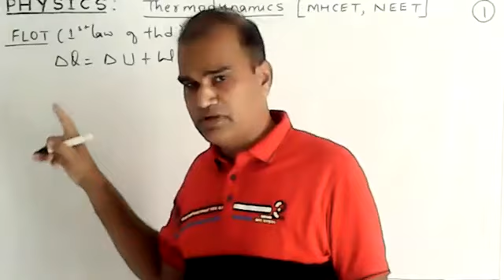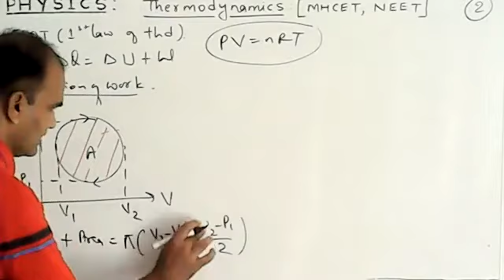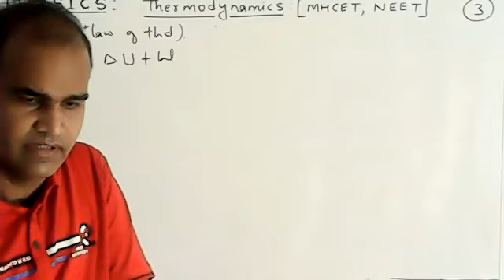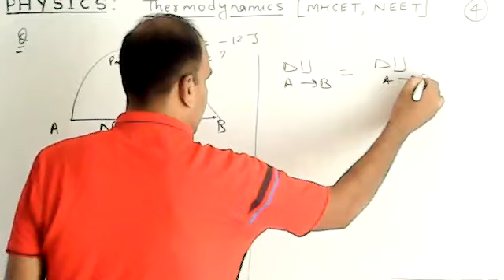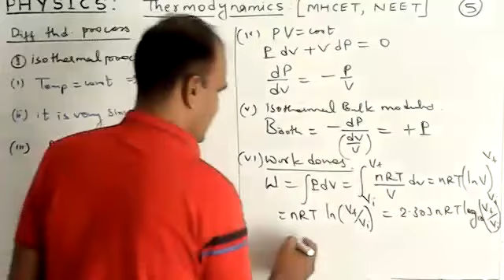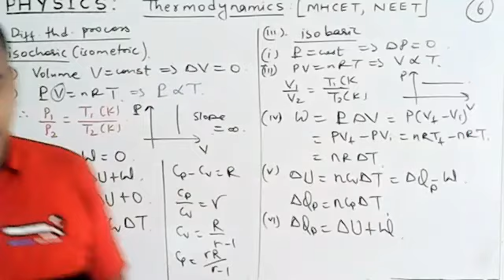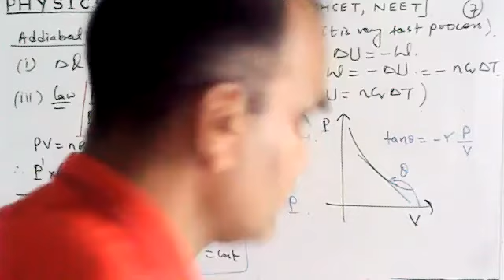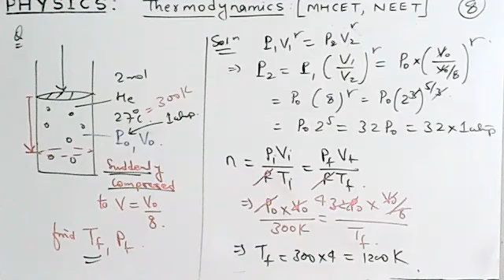MHCET- different thermodynamics process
Physics-MHCET-Thermodynamics